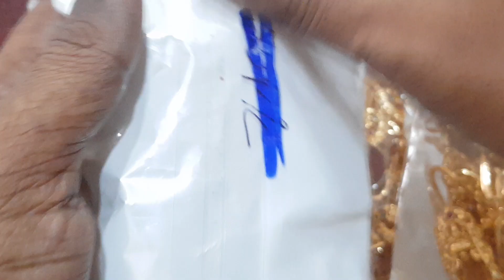panchaloham vanki rings jimikki necklace phone pay Google pay6304679086